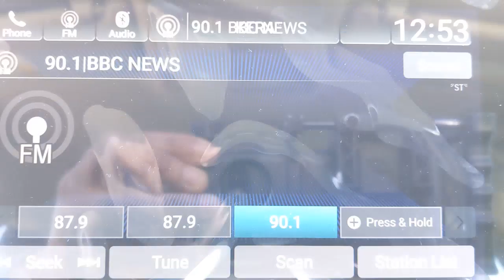2022 Honda Accord Sedan Weatherford, Fort Worth, Granbury, TX H22625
Sonic Gray Pearl New 2022 Honda Accord Sedan Sport SE available in Weatherford, Texas at Honda of Weatherford. Servicing the Fort Worth, Granbury, TX area.
2022 Honda Accord Sedan Sport SE - Stock#: H22625 - VIN#: 1HGCV1F41NA119824